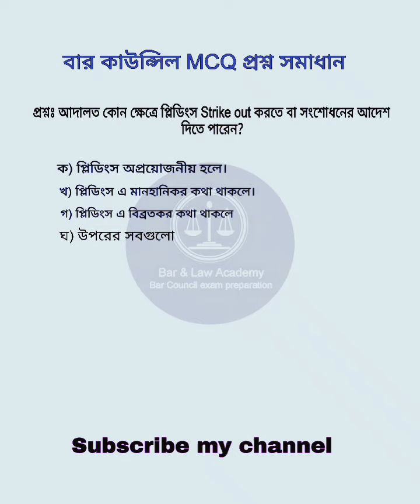বার_কাউন্সিল_পরীক্ষা_প্রস্তুতি দেওয়ানী_কার্যবিধি_১৯০৮